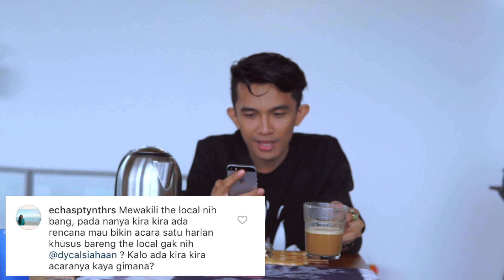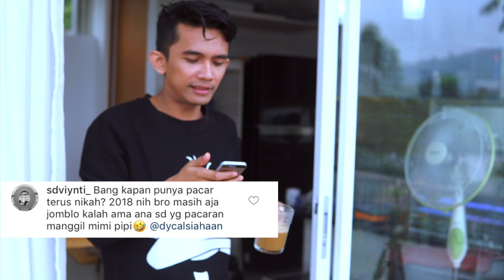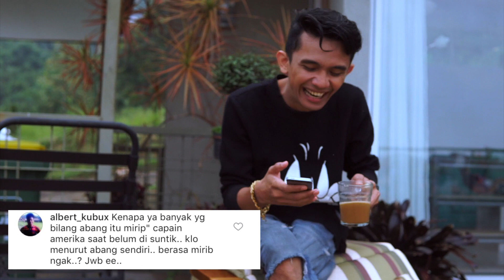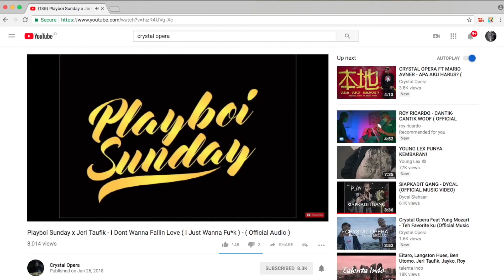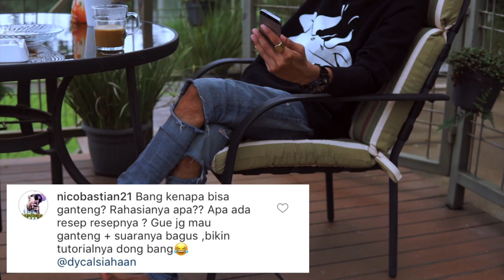Q & A | GUBERNUR DIUNDANG NIKAH - DYCAL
Terima kasih atas partisipasinya ya, sorry kalo ada yang kurang hehe nanti kita buat lagi

AMDYCAL SIAHAAN
TYANADI

DAGO VILLAGE